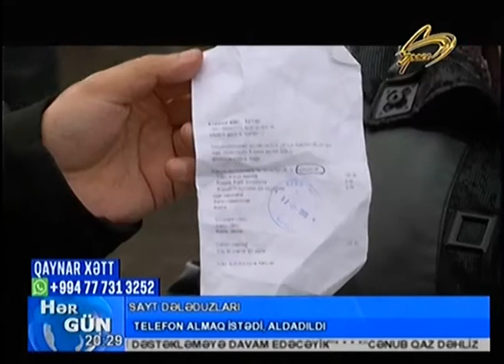İnternetde qadini nece aldatdilar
İnternent quldurları